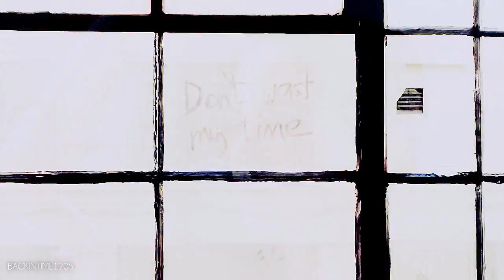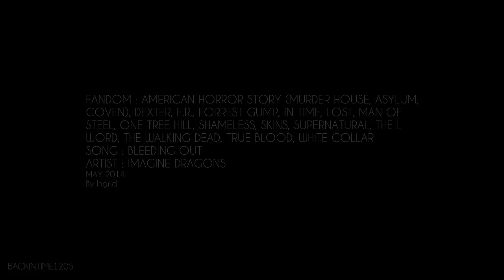i'm bleeding out for you | multifandom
HD (720p) is your friend. :) + /!\ TRIGGER WARNING

Hi everyone !
Here's a new multifandom video ! I tried to include new fandoms, I don't know if I'll vid only them yet. ;)
It's a sad multifandom, but I'm not currently in a 'happy mood' to vid a 'happy' song ... The lyrics of this song are so meaningful to me, and I wanted to give it a try. :)
Warning : it might be triggering for the people who self-harm.

» INFOS
Fandoms : American Horror Story (Murder House, Asylum, Coven), Dexter, E.R., Forrest Gump, In Time, Lost, Man of Steel, One Tree Hill, Shameless, Skins, Supernatural, The L Word, The Walking Dead, True Blood, White Collar
Created by Ingrid (BackInTime1205)

♥ Comments are appreciated, ratings too, even it's a little comment, it means a lot to me. =)